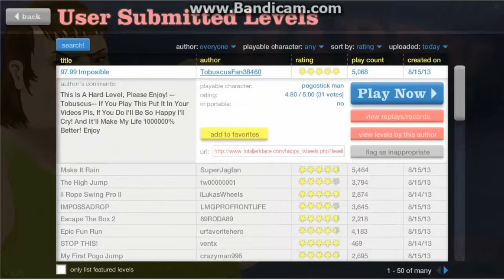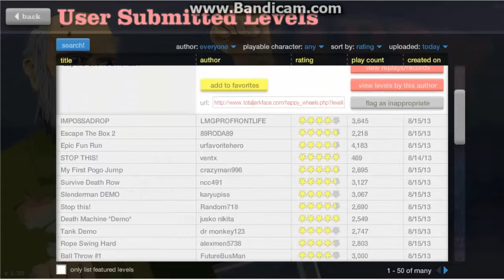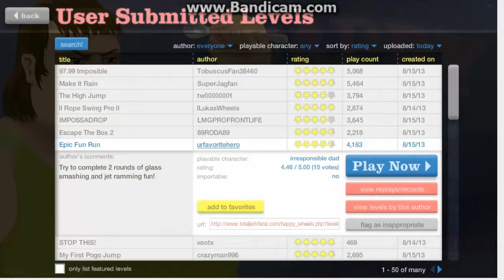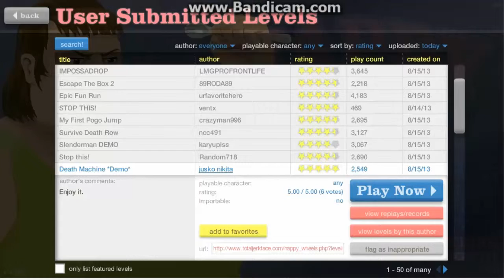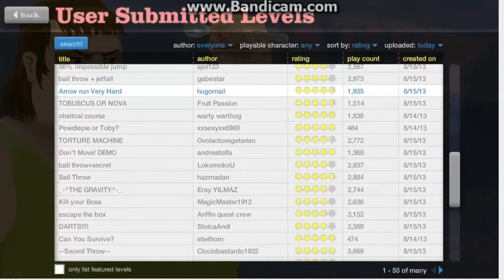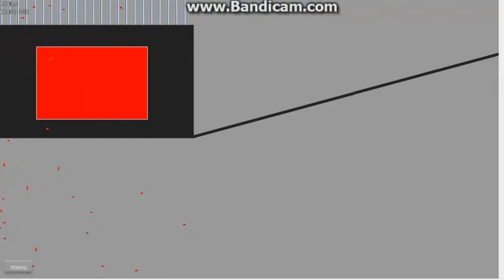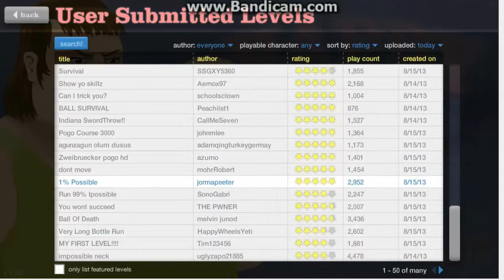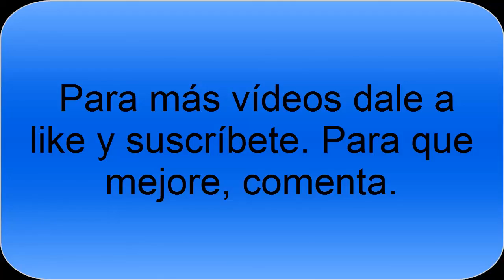Happy Wheels nº2- Soy Hoodini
Capítulo número 2 de Happy Wheels.